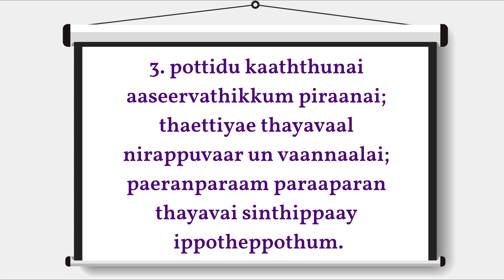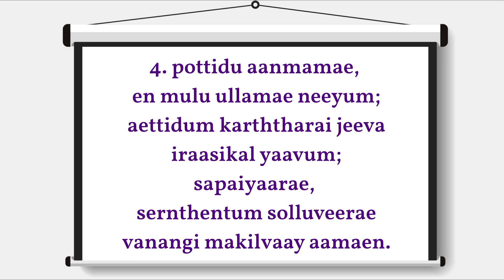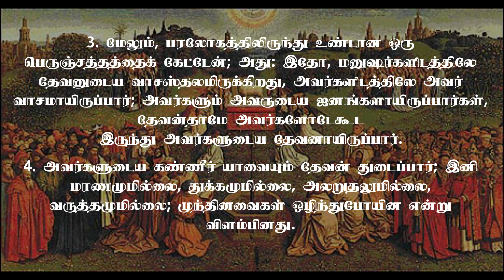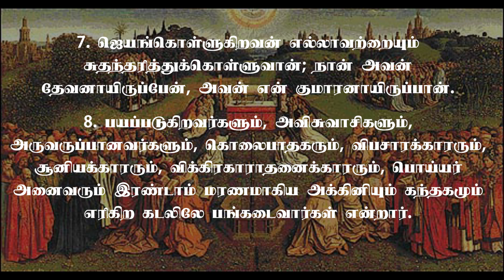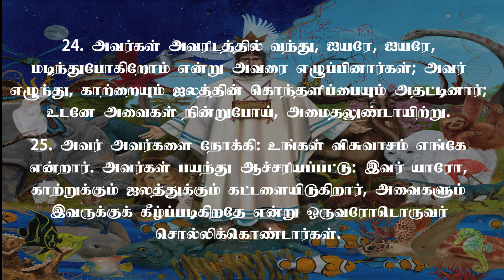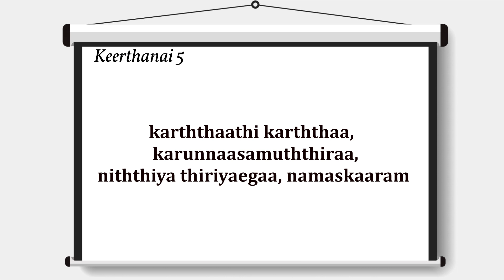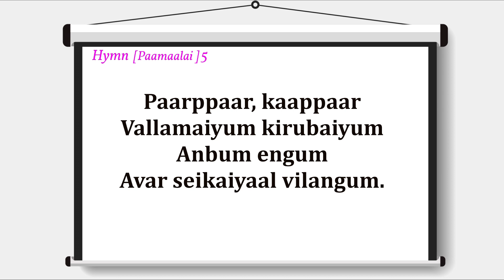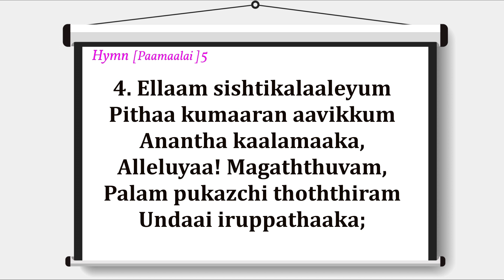13 0/6/ 2021 Sunday Service Christ The Saviour Church Bangalore 22